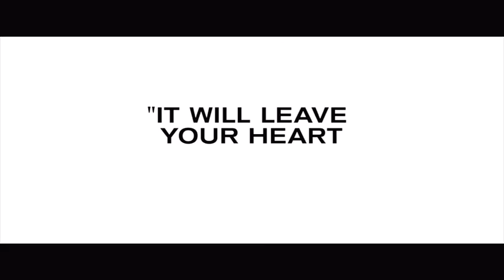Fashion and Film suit Tom Ford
Director and designer Tom Ford says fashion and filmmaking fulfill him in different ways. (Nov. 8)